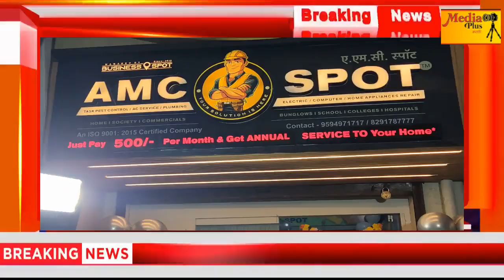डोंबिवलीत रेडियम स्पॉट व ए एम सी स्पॉट चे उद्घाटन मोठ्या उत्साहात व जल्लोषात संपन्न